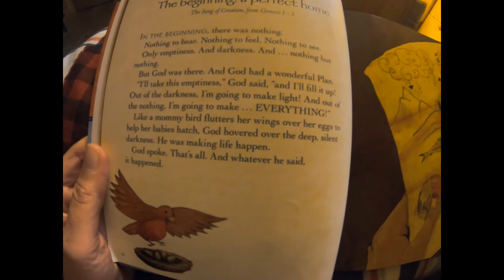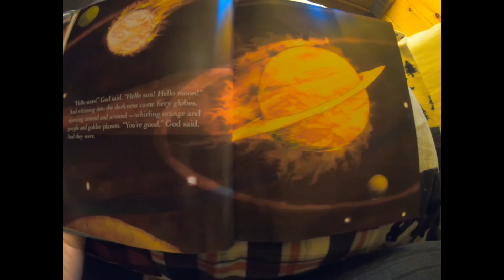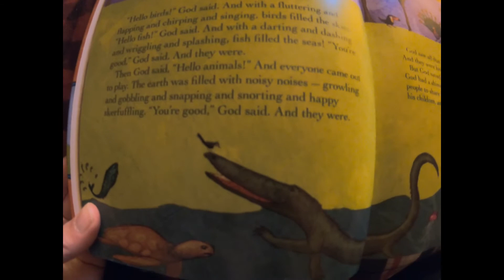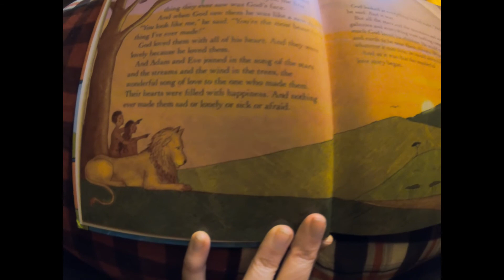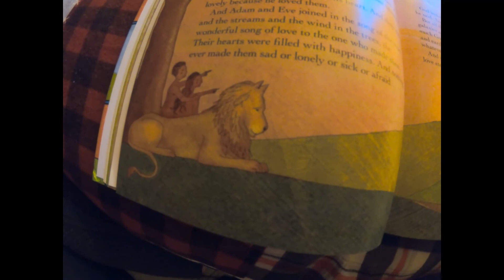The Beginning of a Perfect Home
Bible story